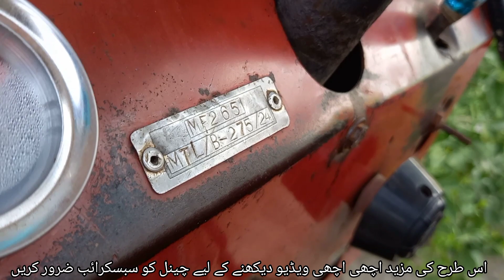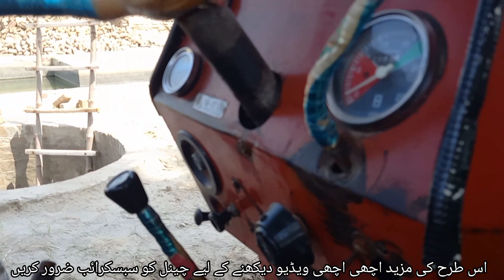MF.265 Genuine Special Model 1985 for sale ||Layyah Tractors